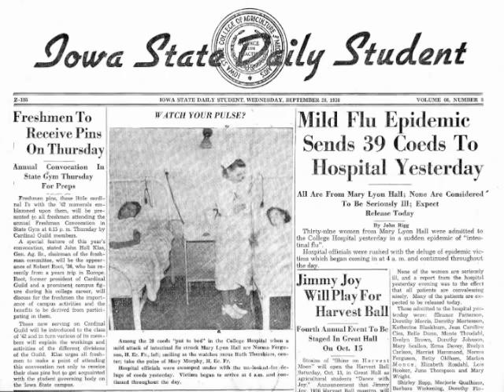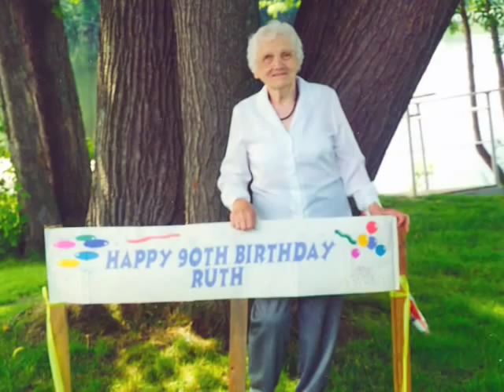100 years with Ruth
100 year old reflects on her life.  Ruth Dickey shortly before she passed away looked at pictures and spoke about them.